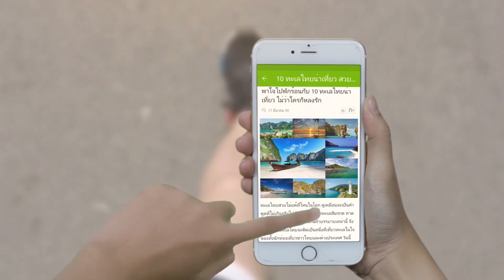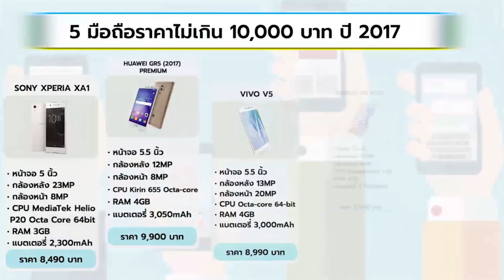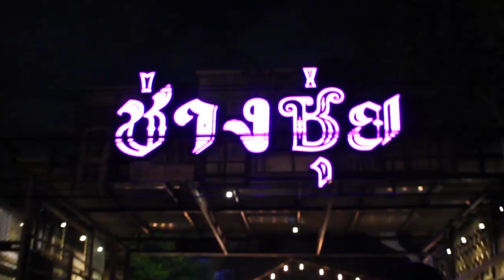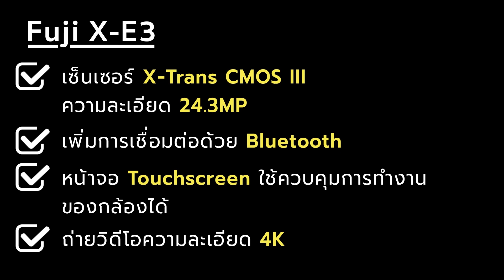Kapook Showreel 2017 รวมผลงานวิดีโอเด่นๆ ปี 2560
รวมผลงาน Video Production บางส่วนของ Kapook.com ที่ผลิตขึ้นในปี พ.ศ. 2560 นี้ โดยรูปแบบการนำเสนอของวิดีโอแบ่งออกเป็น 3 ประเภทหลักๆ คือ

1. Motion Graphic, Animation, Infographic  การใช้เทคนิคในการสร้างภาพกราฟิกให้เคลื่อนไหวได้อย่างสวยงาม รวมถึงงานแอนิเมชัน และภาพอินโฟกราฟิกสวยๆ และเข้าใจง่าย

2. Live & On-Demand Show  รายการสด และรายการที่เลือกชมได้ ตอบโจทย์ไลฟ์สไตล์และความสนใจที่หลากหลาย เช่น Kapook Facebook Live, เผือกร้อนตอนนี้, รถใหม่ไฟกระพริบ, เช็กก่อนซื้อ, สวยบอกต่อ หรือ เรื่องบ้านล้านแปด เป็นต้น

3. Promotional Video Production งานผลิตวิดีโอโปรโมท รีวิวสินค้าและบริการ เพื่อขยายการรับรู้ในวงกว้าง นำเสนอในรูปแบบที่น่าติดตาม ทำให้ผู้ชมได้รับรู้ข้อมูลข่าวสารดั่งได้สัมผัสด้วยตัวเอง

สนใจงานผลิตวิดีโอ โทรเลย  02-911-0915